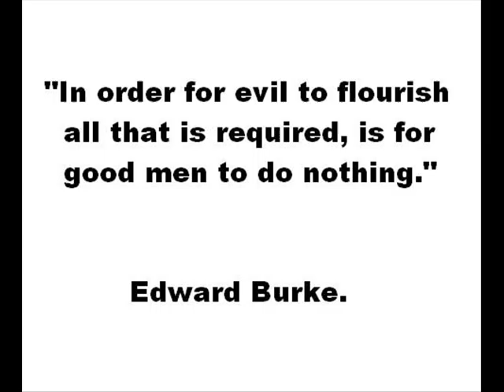mother jones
Efran Kaye and Poet's tribute to Mother Jones
who loved humanity and worked for unity...
to defeat those who degrade us for profit.